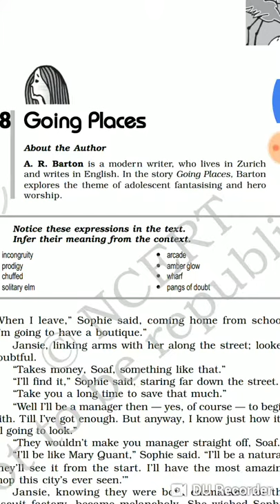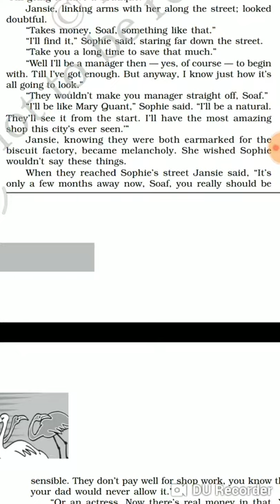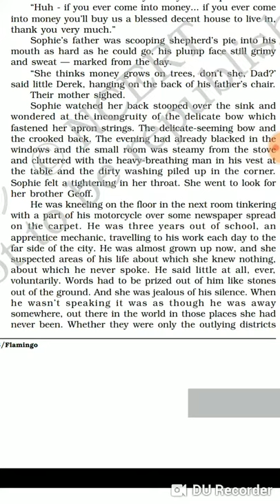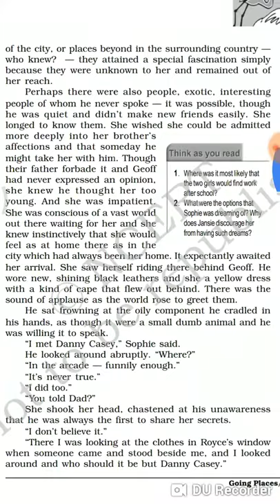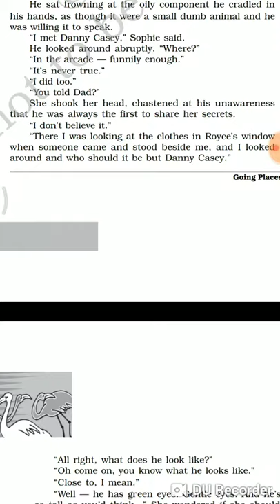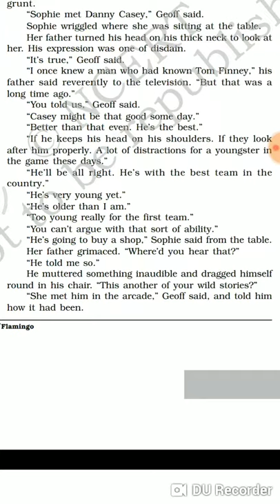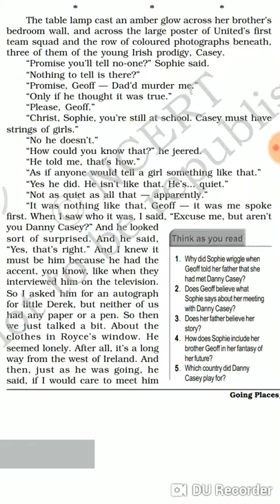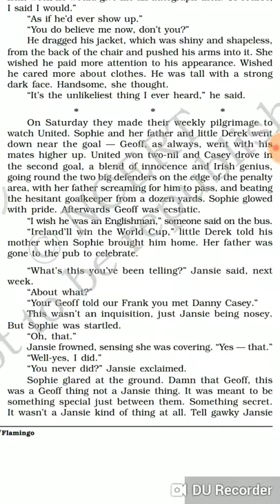Going places|Part-1|Full hindi explanation|CBSE Exam 2020| Class 12 English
The video explains the lesson 'Going places' fully in Hindi. The lesson is explained in very simple language. This is the first part. The second part of the video is available on following link

All lessons of class IX Share this link to your class IX friends.

Going places class XII, Going places CBSE, Going places questions and answers, Going places theme, Sophie and Jansie, Geoff, Danny Casey, Going places full hindi summary, Going places full explanation in Hindi, Going places full Hindi summary, CBSE latest, CBSE Exam 2020, CBSE live, Going places NCERT solutions